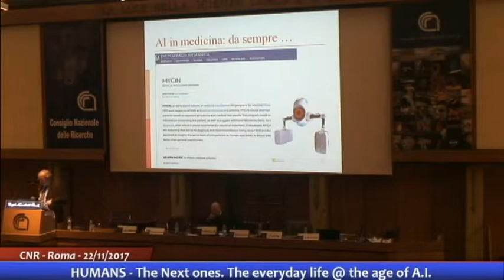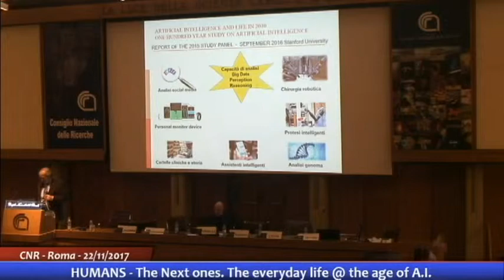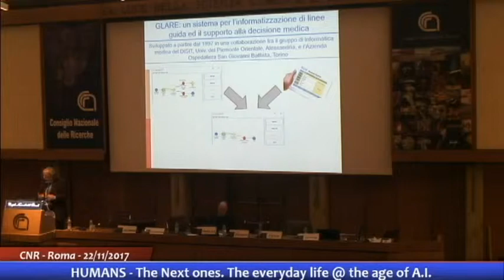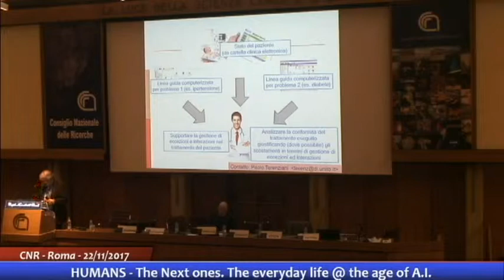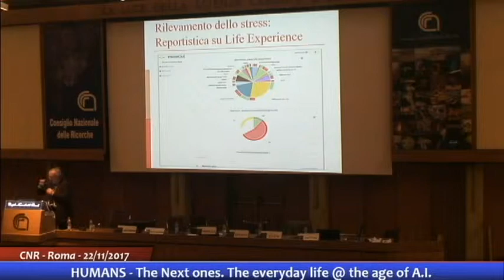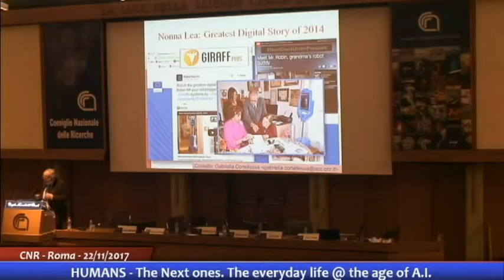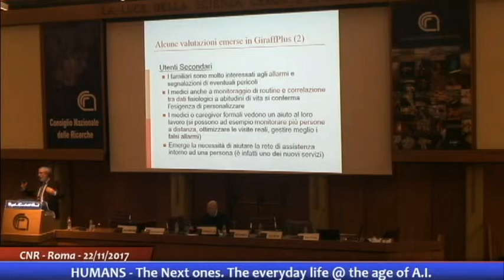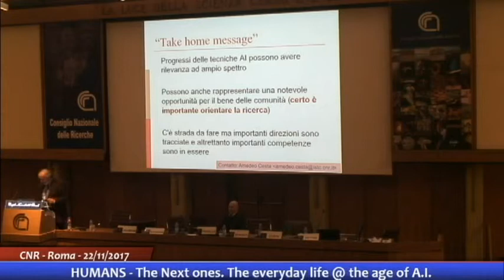humans la salute al tempo dell’intelligenza artificiale Amedeo Cesta